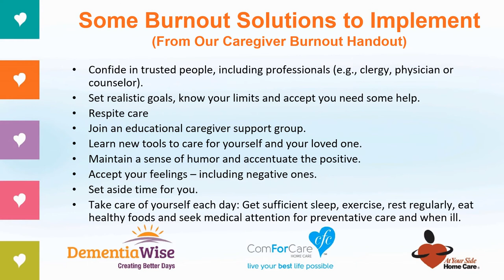Care for the Caregiver 1 13 21 Burnout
Benevilla hosted an important, interactive workshop called “Care for the Caregiver” at 1:30PM Wednesday, January 13th on the Zoom online video conference platform.

Are you or do you know someone who is on the caregiver journey?  Benevilla understands the stress this pandemic has put on our caregivers and we know the needs of caregivers will not pause as this pandemic continues.  The best way to take care of others is to take care of yourself.  Learn ways to make sure you are still a priority while providing quality care for your loved ones.

Join two Benevilla C.A.R.E.S. (Community Assistance, Resources, Education & Support) experts, Sean Twohy from Adultcare Assistance Homecare and Presley Reader from ComForCare Home Care who can answer your questions and help you balance the demands of keeping those you care for safe and healthy with your responsibilities to yourself, your family, your work, and your community.

This is the PowerPoint presentation from the workshop.